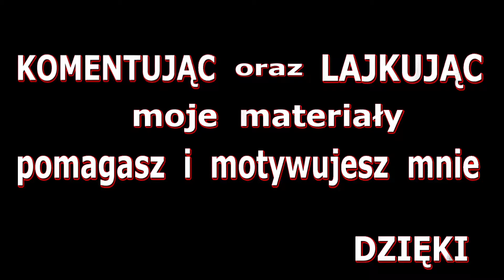Zagrajmy w FIFA 18 Wyzwania budowania składu #3 Hybrydy ligowe 💥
👍 Dołącz do Armii DeBeściaków
Kolejna odsłona serii gier FIFA. Firma Electronic Arts zatroszczyła się o wiele ważnych zmian, które powinny zadowolić każdego fana piłki nożnej. Na pierwszy plan wysuwa się technologia Real Players Motion odpowiadająca za wygląd, animacje i zachowanie się piłkarzy. Najbardziej skorzystali na niej światowej klasy zawodnicy, ale też mniej znani zachowują się bardziej realistycznie, gdyż nowy system bierze pod uwagę różne czynniki, w tym np. wzrost sportowców. W produkcji pojawił się tryb Droga do sławy: Powrót Huntera, czyli kontynuacja zapoczątkowanej w grze FIFA 17 kampanii fabularnej. FIFA 18 oferuje również zmieniony system transferowy w karierze. Gracze mają teraz możliwość samodzielnego przeprowadzania transakcji, podczas których muszą negocjować warunki z klubem i zawodnikiem. W trybie FIFA Ultimate Team pojawiły się karty z legendarnymi piłkarzami (Ikony). Wszystko to uzupełnia technologia Frostbite, napędzająca m.in. scenki przerywnikowe, wyświetlane nie tylko w nowej Drodze do sławy, ale także w normalnej karierze.